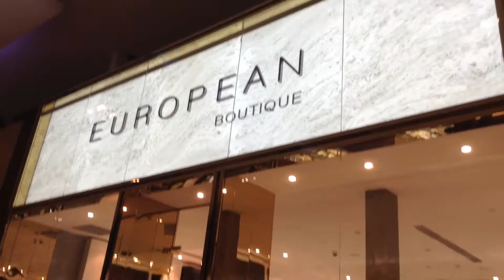European Boutique and Sporting Life New Stores Opening Toronto Canada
European Boutique and Sporting Life New Stores Opening Toronto Canada  Yorkdale Mall